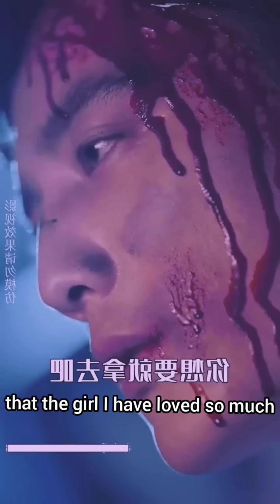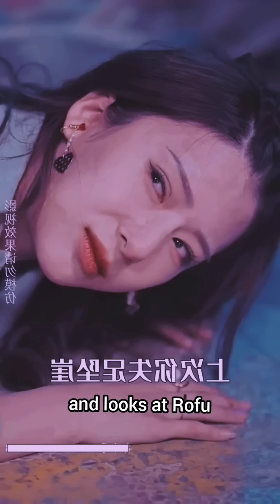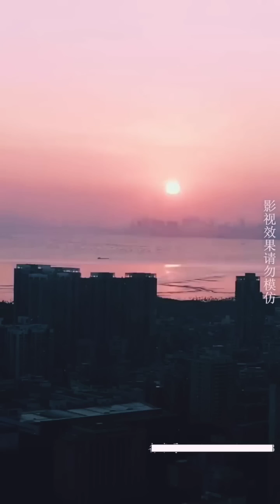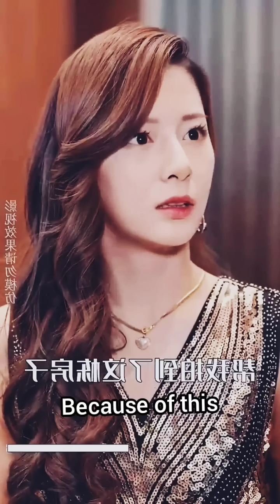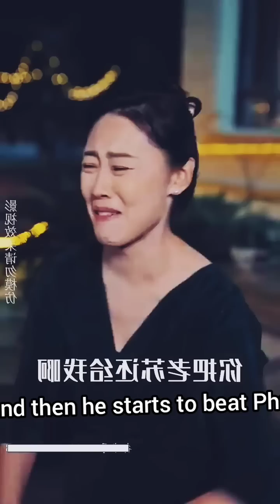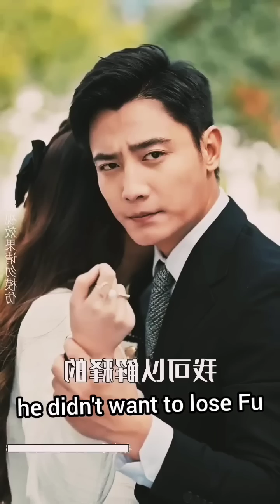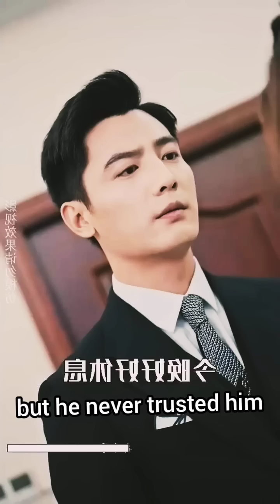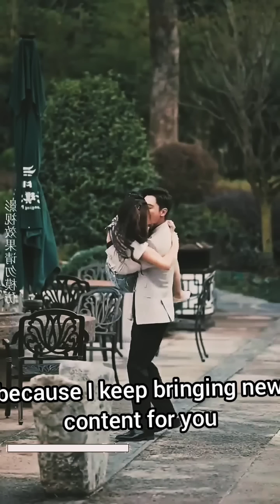My Hot🔥 hubby get obessesd kissing me everytime when I refuse he punish me with another